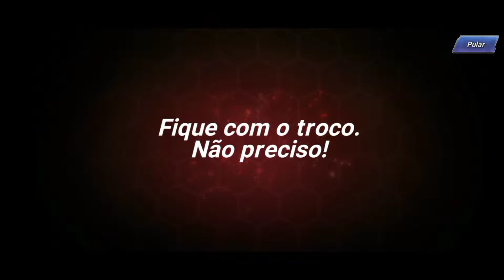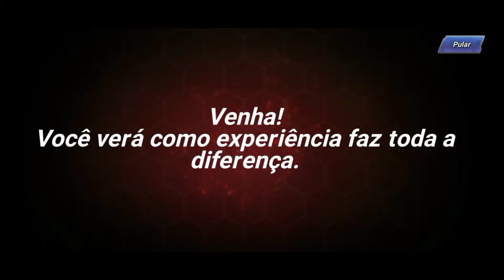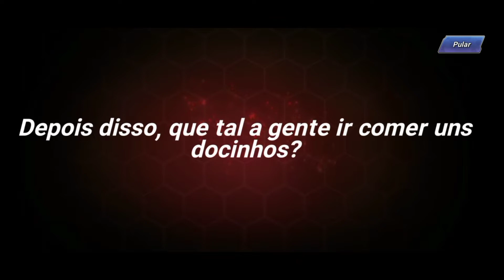KOF All Star - SFV Summons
KOF All Star Vs SF V. 4 Multisummons no Banner do SF V.